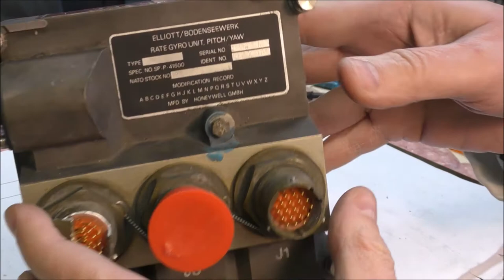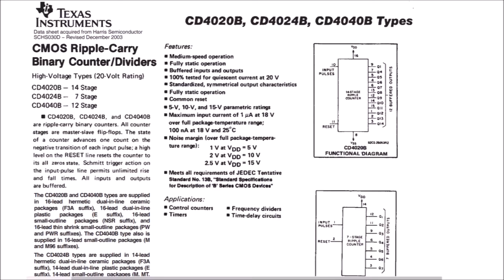LDM #141: Aircraft ZG772 Tornado Pitch / Yaw Rate Gyro Unit - Teardown and Tests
This video shows the teardown and tests of an Aircraft ZG772 Tornado Pitch / Yaw Rate Gyro Unit reference manufactured in the 80s by Honeywell.
The unit contains three identical gyros. Power supply of each gyro is +/-15V. Main output signal seems to be a 1.6kHz sine signal. The rate of turn is given by the amplitude and the phase of this signal relative to a reference signal.

00:00 - Intro
00:30 - Teardown
01:20 - Electronic boards
03:14 - Inside the gyro module
04:25 - First test with a power supply
05:00 - Tests with an oscilloscope
06:35 - Connecting the gyro to a lock-in amplifier

This MIG (Miniature Rate Gyro) is an integrating gyro. Instead of using a spring which converts the torque into an angular position this gyro uses a damping oil. After the acceleration of the gimbal the viscosity force will be identical to the precessing force and the gimbal will stop to move.